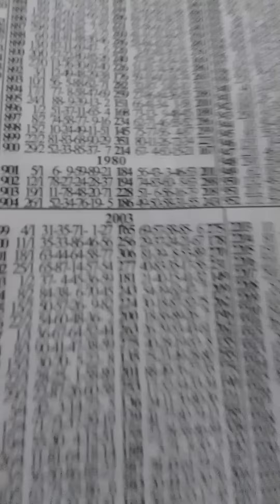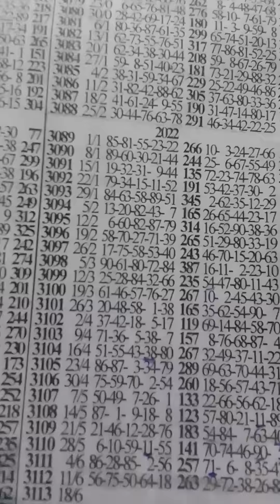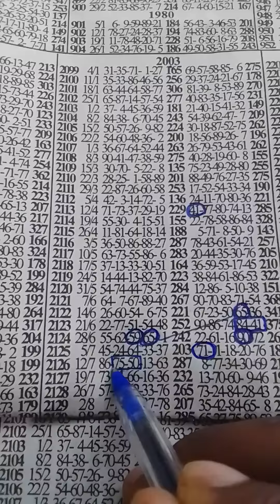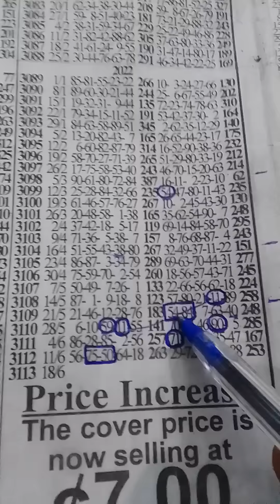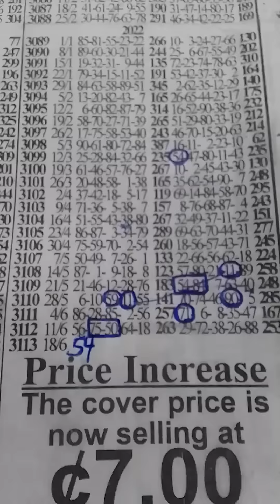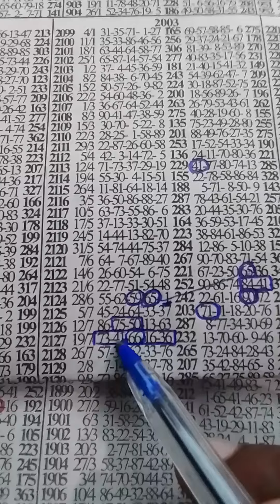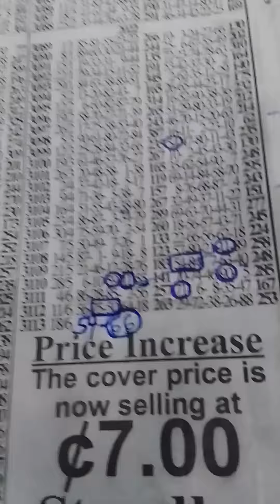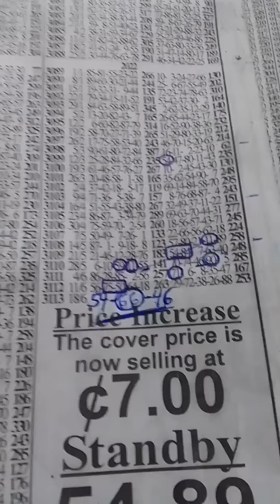NATIONAL Confirm ((54)) drop live💥 🏆🏆